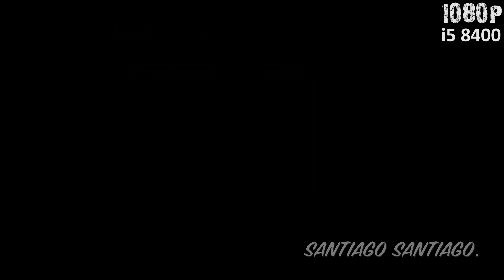Hitman 2 (2018) - GTX 1060 3gb - i5 8400 - i3 8100 - 1080p - 1440p - 4K - Ultrawide - Benchmark PC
- If you want to support me:
Get Yakuza 0 and Tom Clancy's The Division for $12 on Humble Monthly:

Index:
Gameplay starts at 00:05 (1080p, i5 8400)
I switch to 1080p UltraWide at 02:15
I switch to 1440p at 04:07
I lower the settings at 06:32
I switch to 4K at 08:58
I switch to 1080p at 10:56 (i3 8100 here)

Recorded with AverMedia Live Gamer 4K using a different pc to record, no fps hit

Specs:

-Intel Core i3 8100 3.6GHz (Stock Cooler, fan is very noisy, but does the job)

-Intel Core i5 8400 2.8GHz up to 4.0GHz (Stock Cooler, fan is noisy, but does the job)

-16GB RAM DDr4 2400MHz (2x8GB Corsair V. LPX)

-EVGA GeForce GTX 1060 3GB FTW

-1TB HDD 7200RPM (Western Digital Blue)

-ASRock B360M-HDV Motherboard, but I recommend the GIGABYTE B360M DS3H (you get 4 ram slots on that one)

-EVGA 430W Power Supply 80 PLUS White